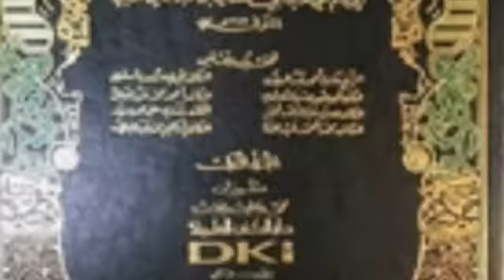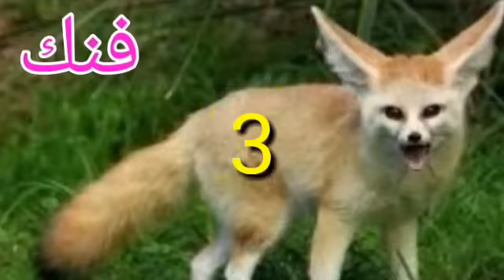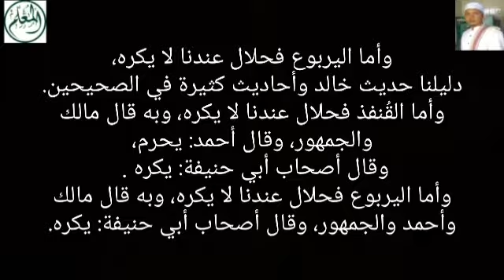HEWAN2 HALAL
macam macam hewan yg halal